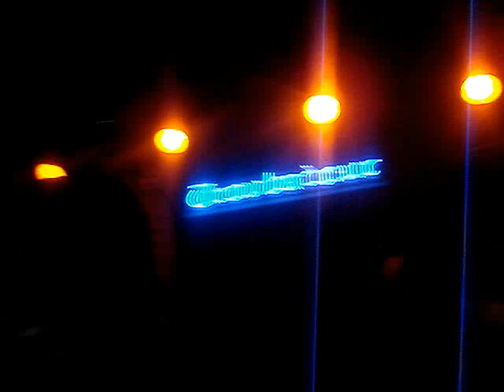New Found Glory - Sonny (acoustic)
The Troubadour, W. Hollywood, CA 11/30/2009